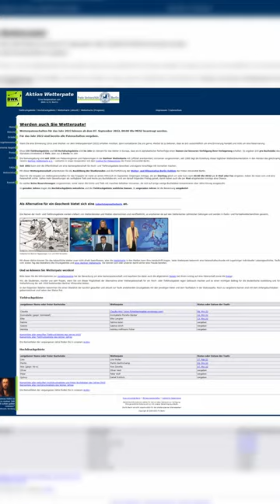Tu peux donner ton nom à une tempête !